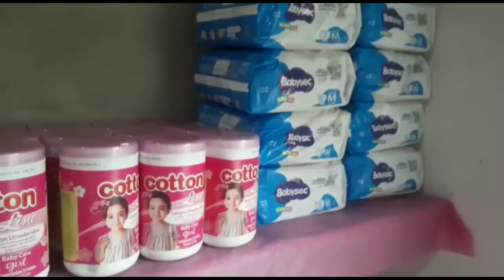ORGANIZEI AS COISAS DA BEBÊ|| COLOQUEI UMA PRATILEIRA NA PAREDE😱😍 ESTAVA UMA BAGUNÇA🥺💔